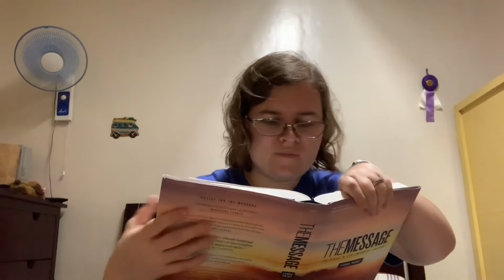Proverbs Chapter 25 From TheMessage